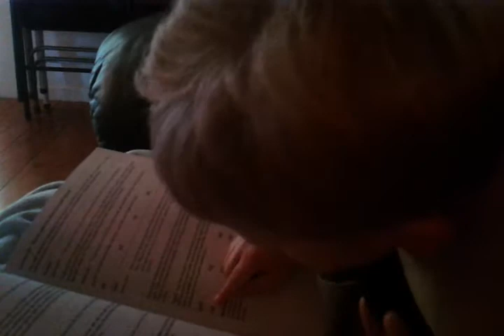Muir is reading!